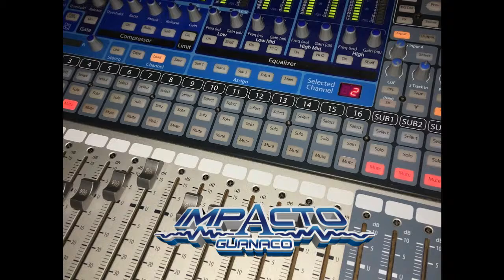Sonido Impacto Guanaco Monterey California